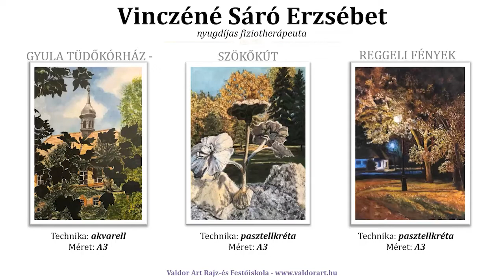ValDor Art "Alkoss szabadon" Mentorprogram évzáró kiállítás összefoglaló videó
Ebben a rövid videóban visszanézheted a Valdor Art "Alkoss szabadon" Mentorprogram évzáró kiállításának legjobb pillanatait!